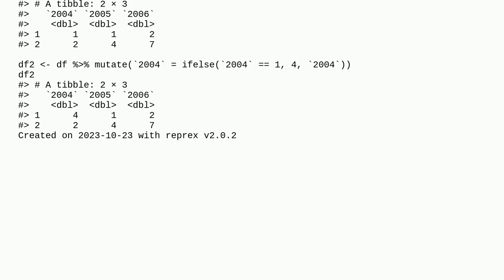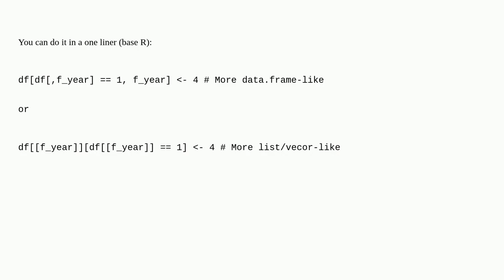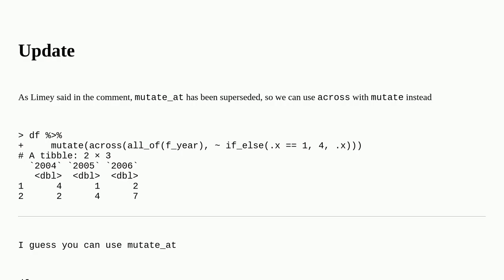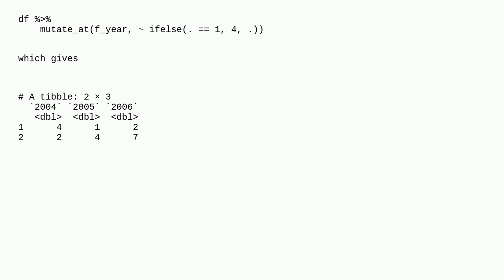How to use a variable to select a column that has a number as a name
A special thanks goes out to the community

  dplyr r